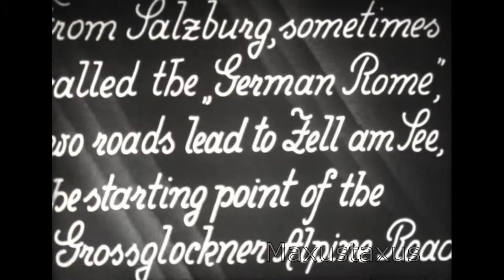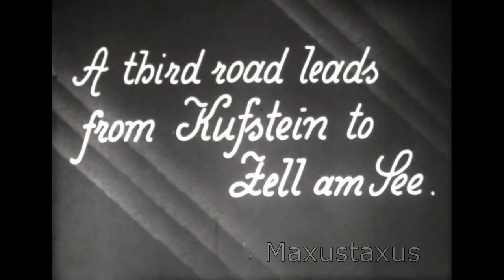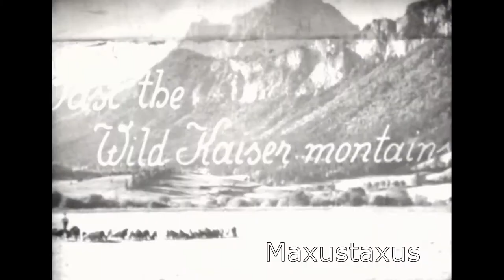Austria Salzburg 1930s and the high Alpine Road (Grossglockner)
Scenes from around Salzburg in Austria filmed about 1934 (from 16mm projected footage). This shows towns around the Grossglockner road (a high Alpine road) including Zell Am See, Bischofshofen, Lofer and Salaach. These is also a clip of Arturo Toscanini (Italian Conductor) who had residence at the Festspielhaus Salzburg from 1934-37. The film photography was assisted by Hans Nigmann, and this will be an early example of his work.